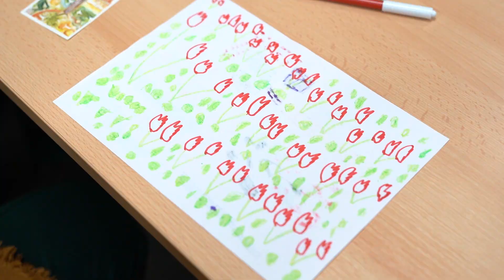VJERA I NADA Antunovi ljiljani – fra Ivan M. Lotar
U emisiji „Vjera i nada“ povodom blagdana sv. Antuna Padovanskog upoznajemo „Antunove ljiljane“ – djecu s teškoćama u razvoju i osobe s invaliditetom. Predstavlja ih fra Ivan Marija Lotar, župnik Župe sv. Antuna Padovanskog na Svetom Duhu.

Emisiju uredio i vodio Branimir Gubić.